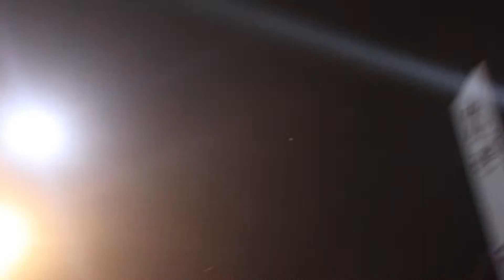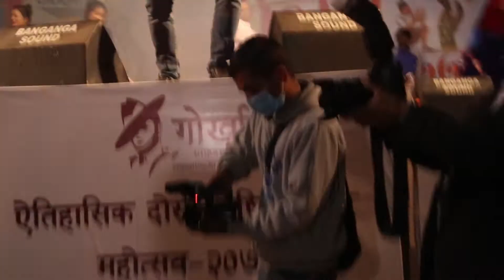को हुन हुन यिनि ? किन तेर्सिन्छन् यिनै तिर सबै क्यामेरा भिडियो